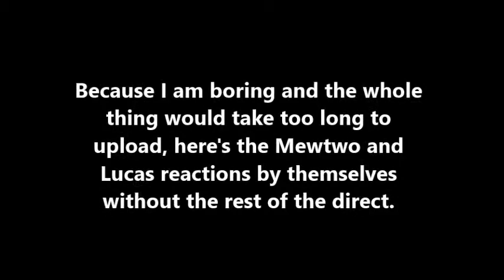Nintendo Direct 4.1.2015 Reactions! Lucas and Mewtwo!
Lucas! LUCAS!!! In case you couldn't tell... I like Lucas.